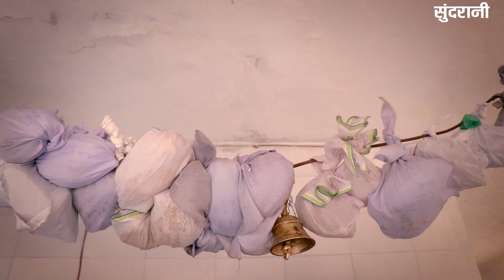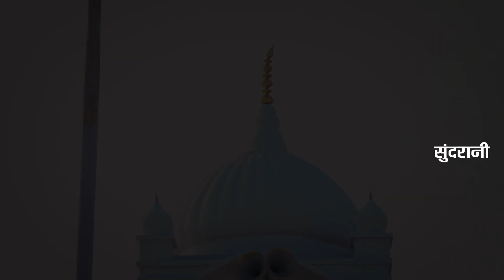Maya Ke Dori - Dheeraj Guruji & Jageshwari Nishad - Satnam Song - HD Video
Singer - Dheeraj Guruji & Jageshwari Nishad
Artist - Prem Dahariya & Kiran
Music Manoj Diwan
Editor - Kimi Sahu